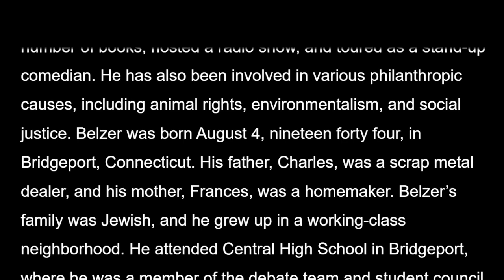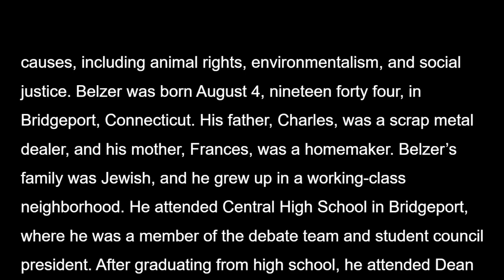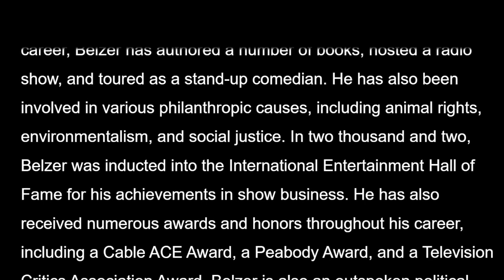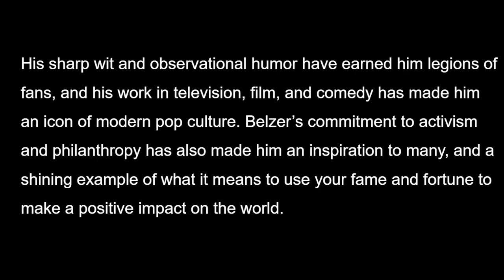If Snoop Dogg Told the Story of Richard Belzer and Stand Up Comedy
Richard Belzer is a comedian, actor, author and radio host from Bridgeport, Connecticut. Belzer first gained notoriety in the nineteen seventies as a stand-up comedian, performing on television shows such as The Tonight Show, The Mike Douglas Show, and The Merv Griffin Show. His career breakthrough came in nineteen eighty-two when he was cast as the wise-cracking John Munch on the NBC crime drama Homicide: Life on the Street, which he played for 10 years.

Belzer went on to portray Munch in a variety of other television shows, including Law & Order, The X-Files, Arrested Development, and The Beat. He also appeared in movies such as Scary Movie 2 and Night at the Museum. In addition to his acting career, Belzer has authored a number of books, hosted a radio show, and toured as a stand-up comedian. He has also been involved in various philanthropic causes, including animal rights, environmentalism, and social justice.

Belzer was born August 4, nineteen forty four, in Bridgeport, Connecticut. His father, Charles, was a scrap metal dealer, and his mother, Frances, was a homemaker. Belzer’s family was Jewish, and he grew up in a working-class neighborhood. He attended Central High School in Bridgeport, where he was a member of the debate team and student council president. After graduating from high school, he attended Dean College in Franklin, Massachusetts, but dropped out after two years.

Belzer’s first foray into show business was as a stand-up comic. He began performing in comedy clubs throughout the country, and soon developed a following for his sharp wit and observational humor. Belzer’s career breakthrough came in 1982 when he was cast as the wise-cracking John Munch on the NBC crime drama Homicide: Life on the Street. The show was a critical and commercial success, and brought Belzer national recognition.

In two thousand and two, Belzer was inducted into the International Entertainment Hall of Fame for his achievements in show business. He has also received numerous awards and honors throughout his career, including a Cable ACE Award, a Peabody Award, and a Television Critics Association Award. Belzer is also an outspoken political activist and has been involved in numerous causes and campaigns, including animal rights, environmentalism, and social justice.

Belzer remained  married to his third wife, Harlee McBride. The couple lived in New York City and have one son, Roman. Belzer continued to pursue his many interests, including stand-up comedy, writing, and activism. He is also a vocal advocate of the LGBTQ community and a supporter of animal rights.

Throughout his long and varied career, Richard Belzer has established himself as one of the most enduring and beloved figures in entertainment. His sharp wit and observational humor have earned him legions of fans, and his work in television, film, and comedy has made him an icon of modern pop culture. Belzer’s commitment to activism and philanthropy has also made him an inspiration to many, and a shining example of what it means to use your fame and fortune to make a positive impact on the world.